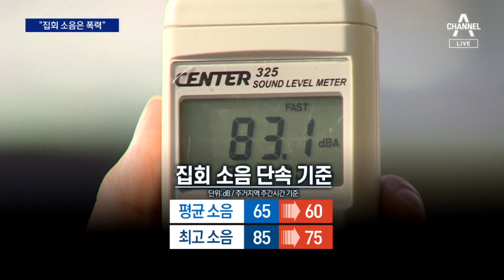“집회 소음 폭력적” 기준 강화…“데시벨 낮추고, 확성기 제한” | 뉴스A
“집회 소음 폭력적” 기준 강화…“데시벨 낮추고, 확성기 제한”

도심 대규모 집회의 소음 때문에 고통을 호소하는 시민들이 많습니다. 오늘 국회에서 경찰과 여야 공동으로 집시법 개정에 대한 토론회가 열렸는데요, 확성기 집회소음은 폭력이라는 지적까지 나왔습니다. 김지윤 기자가 취재했습니다.

〈평일〉
08시 50분 김진의 돌직구 쇼
12시 00분 뉴스A 라이브
17시 20분 뉴스TOP10
19시 00분 뉴스A

〈주말〉
12시 10분 토요랭킹쇼·뉴스A 라이브
19시 00분 뉴스A

〈평일〉
08시 00분 라디오쇼 정치시그널 (유튜브 라이브)
08시 50분 김진의 돌직구 쇼
10시 20분 김진의 더라방 (유튜브 라이브)
12시 00분 뉴스A 라이브
15시 50분 강력한 4팀
17시 20분 뉴스TOP10
19시 00분 뉴스A

〈주말〉
12시 00분 토요랭킹쇼·뉴스A 라이브
17시 40분 뉴스TOP10
19시 00분 뉴스A